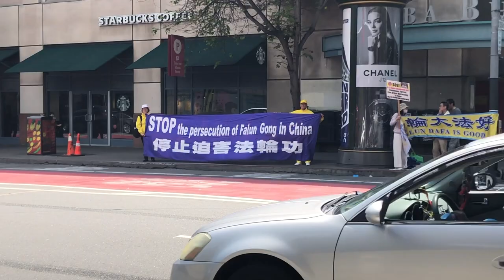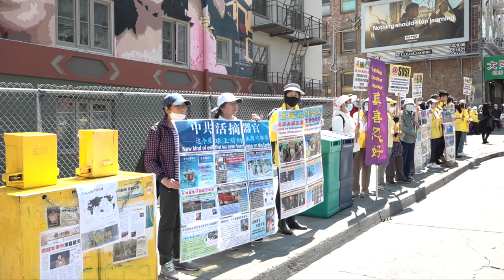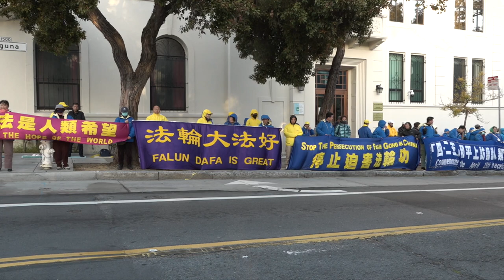天地兩茫茫 世人向何方---2022舊金山425活動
1999年4月25日，中國大陸有上萬名法輪功修煉者，為媒體的不公正報導，在北京和平上訪。

2022年4月23日，為紀念1999年北京「四‧二五」萬人和平上訪23周年，來自舊金山灣區各地的部分法輪功學員，齊聚在舊金山市區和中國城等5個地點，在主要街道上拉開橫幅，舉行「真相長城」活動，向人們講述法輪功真相。有些民眾駐足了解真相後，紛紛表示支持。